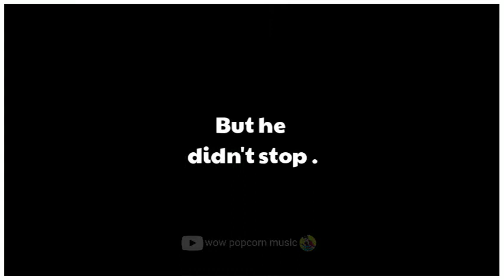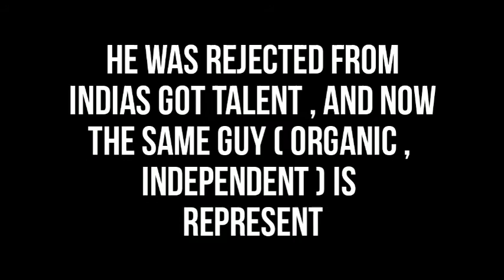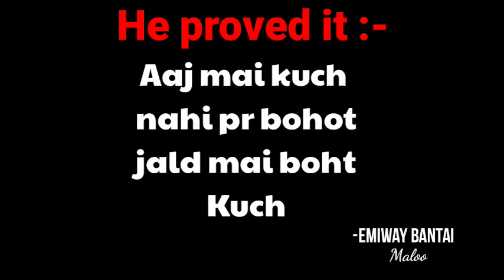Emiway Bantai | Motivational Mashup | Inspiring | Story behind the success | wow popcorn music ♥️🍿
❤️Welcome to WOW POPCORN MUSIC❤️

Emiway Bantai is my all time favourite rapper .
The potrait sketch appeared in the middle of the video is done by me (FANART) ❤️.

He is the first organic , independent artist
(rapper) in India ❤️🌍

Thankyou so much for watching my video ,  I hope you enjoyed it .

🛑PLEASE READ IT  :- I've spent a lot of time (hours ,sometimes a day )and a lot of efforts to make all these video and entairtain you all❤️ , so its my humble request to all of you to pop that like buttton 🍿👍🏻and subscribe my channel it doesn't even take a second to do that , there are many viewers who don't like and subscribe my channel after watching the video  which feels really bad 😔 I hope that whoever is reading this message feels the pain and  will surely Like and Subscribe my video 😇❤️LOVE YOU ALL

🔲Comment on my video to watch your comment in my upcoming videos , you can also suggest or request your demand which I'll try to fulfill it ❤️

🔲These all stuff(pictures,song) is copyrighted.I just edited and published to audience for entairtainment purpose only

🔲All right to above musical label & no copyrights infringement intended.

(Instagram link mentioned above)

About :- This channel includes some really good remixes , mashups , Science and Technology , General knowledge , So if you are interested in any of the topic mentioned above this channel is perfect for you , and if you are intersted in gaming then do visit my other channel (link mentioned above)

                       P
                     LOVE YOU ALL
                    K P
                B
            Y
        E

                                             -Your loving(poping)
                                                                            PDS